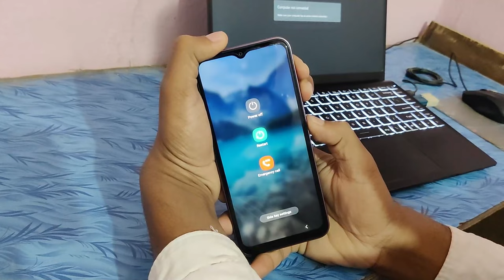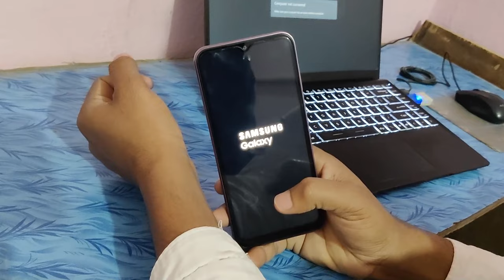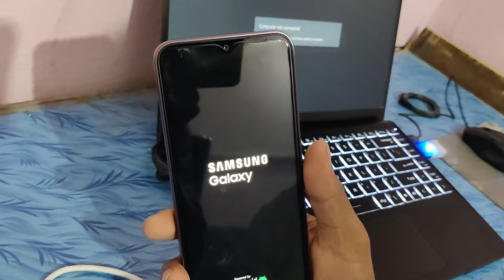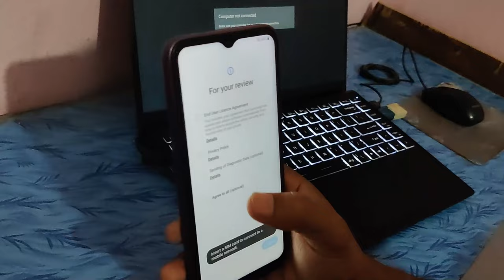Samsung A14 5G ka lock kaise tode | hard reset | Without computer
Samsung a14 ka lock kaise tode ? wo bhi bina computer ke

Topic Cover:
samsung a14 ka lock bina computer ka kaise tode
hard reset samsung a14 without pc